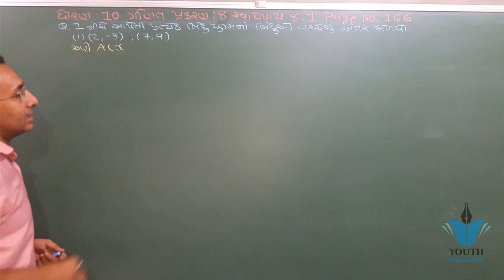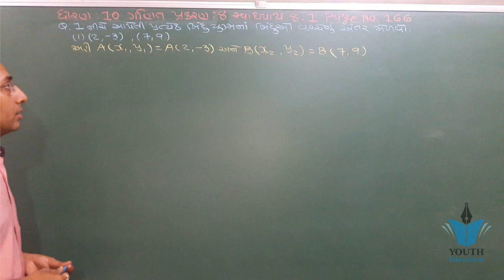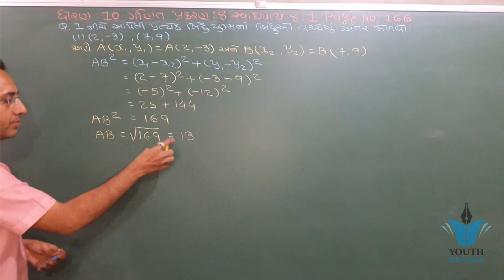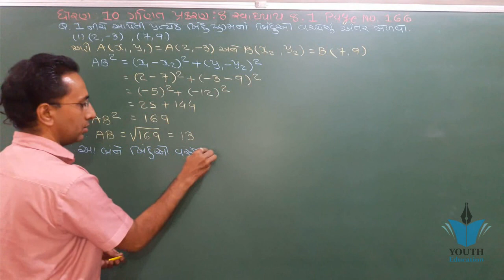std 10 maths ch 8 ભાગ 1 (સ્વા 8.1 Q-1(1)) ધો 10 ગણિત પ્ર 8 યામભૂમિતિ :By - Mayur Vanparia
Youth Education

10th Maths Lesson-8 " Yaam Bhumiti" (SSC - GSEB) પ્રકરણ -૮ " યામ ભૂમિતિ "

Chapter 8 TRIGONOMETRY Exercise 8.1 maths class 10 NCERT in English or Hindi

Learn Trigonometry Online with Sameer Kohli for Class X Maths | Study Khazana

std 10 maths ch 8 ભાગ 9 (સ્વા 8.1 (7)) ધો 10 ગણિત પ્ર 8 યામભૂમિતિ :By - Mayur Vanparial

std 10 maths ch 8 (યામ ભૂમિતિ)
Std.10 Mathematics 48 DVDs Set Class X GSEB Ch. 9 DEMO 2017 by Gyan Ganga : 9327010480

Coordinate Geometry - Mathematics Class 10 CBSE
Chapter 7 Exercise 7.1 (Q1 Q2) Coordinate Geometry Class 10 Maths || NCERT CBSE

Chapter 7 Coordinate Geometry Class 10 Maths (All Questions Solved)
Chapter 7 Exercise 7.2 (Q1 Q2 Q3) Coordinate Geometry Class 10 Maths ||NCERT CBSE

Chapter 7 Exercise 7.1 (Q7) Coordinate Geometry Class 10 Maths ||NCERT CBSE

Coordinate Geometry Ex 7.1 - 1 (Ncert Maths Class 10th)

subject teacher,chapter 7 ex 7.2 q4 class 10,chapter 7 exercise 7.2 q4 class 10,chapter 7 exercise 7.2 q5 class 10,chapter 7 ex 7.2 q4,chapter 7 ex 7.2 q5,chapter 7 exercise 7.2 q4,coordinate geometry
Q. No. 3 to 12. Ex 7.1 Ch 7 Trigonometric Identities (त्रिकोणमिति सर्वकामिकाएँ) Class 10 Maths Rbse

Coordinate Geometry : CBSE Class 10 X Maths

10th chapter 7 Maths Co-ordinate Geometry Part 4

Chapter 7 Exercise 7.1 (Q8 Q9 Q10) Coordinate Geometry Class 10 Maths ||NCERT CBSE

COORDINATE GEOMETRY NCERT CLASS 10 PART 1 OF 3 (in Hindi+English)

Section formula ll class 10 ll coordinate Geometry ll CBSE ICSE

Class 10 Co-ordinate Geometry निर्देशांक ज्यामिति -1

Chapter 7 Coordinate Geometry Ex 7.3 Intro & Q1 Class 10 Maths

Coordinate Geometry, CBSE Class 10 , NCERT Ex 7.1 Complete SolutionsChapter 7 Coordinate Geometry Ex 7.2 Q5 Class 10 Maths

Chapter 7 Coordinate Geometry Ex 7.1 Q1 Q2 class 10 Maths

Chapter 7 Coordinate Geometry Ex 7.2 Q4 Class 10 Maths

Chapter 7 Exercise 7.2 (Q6) Coordinate Geometry Class 10 Maths ||NCERT CBSE

Coordinate Geometry Maths CBSE class 10 Mathematics
Chapter 7 Coordinate Geometry Ex 7.1 Q3 class 10 Maths

coordinate geometry,maths teacher,chapter 7 ex 7.2 coordinate geometry,chapter 7 coordinate geometry exercise 7.2,rashmi maths teacher,maths,exercise 7.2,cbse,ncert,ncrt,teaching coordinate geometry high school,chapter 7 coordinate geometry,online coordinate geometry class,online classes,math tutoring,class 10 exercise 7.2 q4,class 10 ex 7.2 q4
Chapter 7 Exercise 7.2 (Q7) Coordinate Geometry Class 10 Maths ||NCERT CBSE

Chapter 7 Coordinate Geometry Ex 7.4 Q5 Class 10 Maths

Chapter 7 Coordinate Geometry Ex 7.2 Q6 Class 10 Maths

Chapter 7 Exercise 7.1 (Q4) Coordinate Geometry Class 10 Maths || NCERT CBSE

Coordinate Geometry Class 10 Maths | Chapter 7 Ex 7.2 Q 3 | NCERT Solutions class 10 maths

Chapter 7 Coordinate Geometry Ex 7.3 Q2 Class 10 Maths

10th Class Maths solutions ,ch 7, lec 1, Exercise 7.1, Question no 1 to 5 -Matric Part 2

Coordinate Geometry Ex. 7.3 Q - 2, NCERT Solutions Class 10 Maths

Chapter 7 Exercise 7.2 (Q8) Coordinate Geometry Class 10 Maths ||NCERT CBSE

Chapter 7 Coordinate Geometry Ex 7.3 Q3 Class 10 Maths

Q. No. 1 to 3. Ex 7.2 Ch 7 Trigonometric Identities (त्रिकोणमिति सर्वकामिकाएँ) Class 10 Maths Rbse

CLASS 9 MATHS NCERT SOLUTIONS CHAPTER 7 TRIANGLES EX 7 1 IN HINDI

Pythagoras Theorem | Explain & Proof | Std 10th Maths | Gujarati Medium | How To Prove Theorem ?

Maths Paper Solution | July 2018 Std 10 | Gujarati Medium

STD 10 MATHS CHAP 6 ત્રિકોણની સમરૂપતા MCQ

STD 10 | MATHS | ત્રિકોણમિતિ | ગણિત આટલું સહેલું? | સુત્રો | JAYESH VAGHELA|Trigonometry | NDC

Std 10 Maths Trigonometry Videos ચેપ્ટર-09 ત્રિકોણમિતિ

Trigonometry Value in Gujarati | Best Trick to Remember Values | Std 10 Mathematics.

mayur vanparia
mayur vanpariya
mayur vanpria
mayur vanpriya